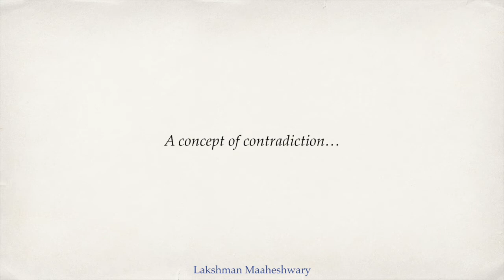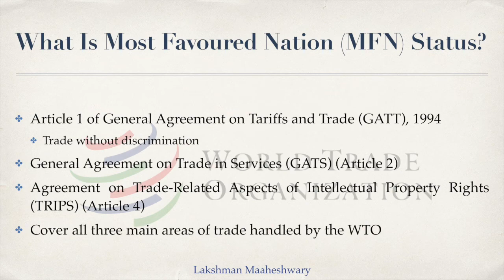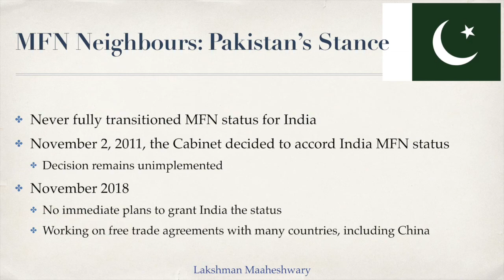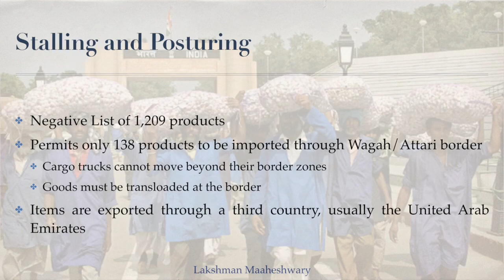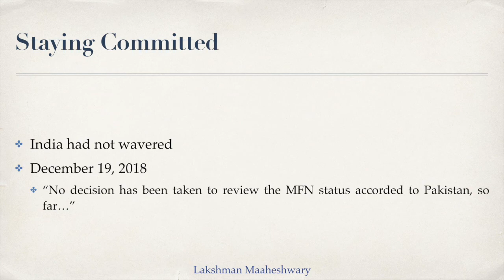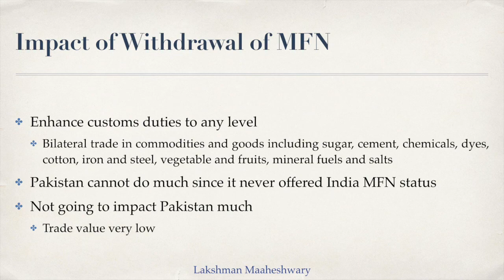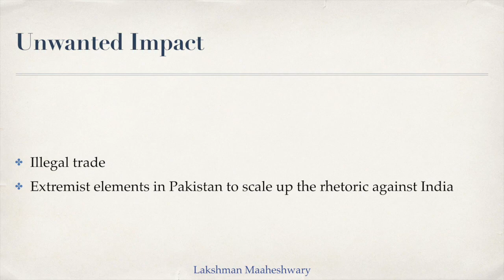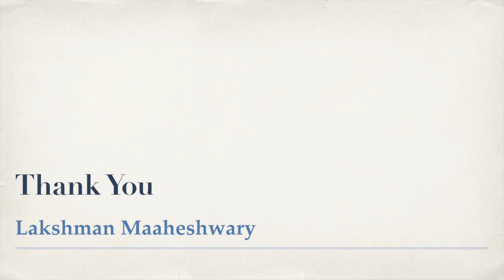'Most Favoured Nation' and its implications on India-Pakistan Trade - By Lakshman Maaheshwary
Union Finance Minister Arun Jaitley announced on February 15 that the 'Most Favoured Nation' (MFN) status given to Pakistan stands withdrawn, in the wake of the heinous terrorist attack in Pulwama district of Jammu and Kashmir the previous day, which left over 39 CRPF personnel dead.
Jaish-e-Mohammed claimed responsibility for the attack.
Article 1 of General Agreement on Tariffs and Trade (GATT), 1994, requires every WTO member country to accord MFN status (or preferential trade terms with respect to tariffs and trade barriers) to all other member countries.
In accordance with the obligations under the WTO, India accorded Pakistan MFN status in 1996.
Pakistan never fully transitioned MFN status for India.
According to a World Bank report, the current level of trade between Pakistan and India is valued at a little over $2 billion.
Even though the low volumes of trade limit the impact that such a step can have, the stoppage of input materials such as chemicals and cotton from India will push up costs of production for the relevant Pakistani industries.